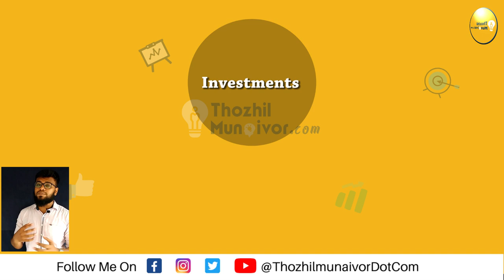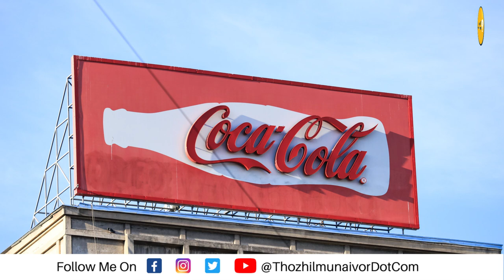SuperMarket Business Plan and Ideas In Tamil - Grocery Shop Business Plan | ThozhilMunaivor Dot Com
Super Market Business plan (in Tamil) or Supermarket business idea is one of the most profitable and no loss business ideas, if planned and executed properly!
I have explained the supermarket business plan clearly in this video in the major steps,
1. Investments for Starting a supermarket business! (Tamil)
2. How to Plan for the supermarket business (Complete process)
3. How much profits are there in a supermarket business
And bonus PRO's & CON's also discussed in this video!

In this Channel (Thozhilmunaivor dot com),
we are focusing on giving the best business ideas for every entrepreneur in Tamil Nadu and helping them to find the best business ideas for them!
So if you are new to our channel,